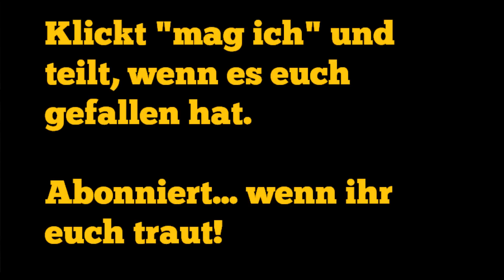Brainscan - Cyber Horror Sci-Fi - Filmtipp- Killerspiel mal anders (Review Kritik Trailer)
Hallo Horrorfreaks! Diese Woche schauen wir uns im Filmtipp den 1994 erschienen Sci-Fi Horror B-Film BRAINSCAN an. Der Trickster (ein nahe verwandter von Freddy Krueger, Pinhead und Chucky) versucht Edward Furlong mit einem Killerspiel der anderen Art zum Morden zu bewegen.